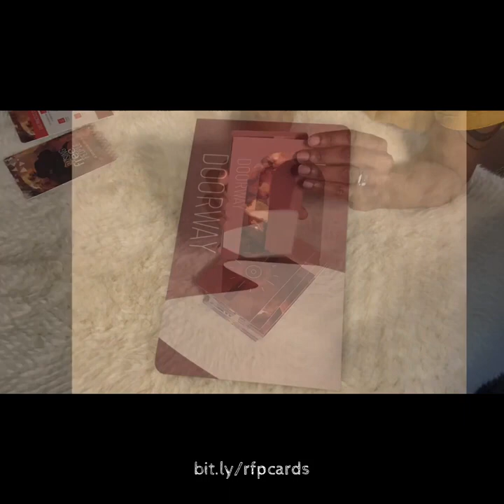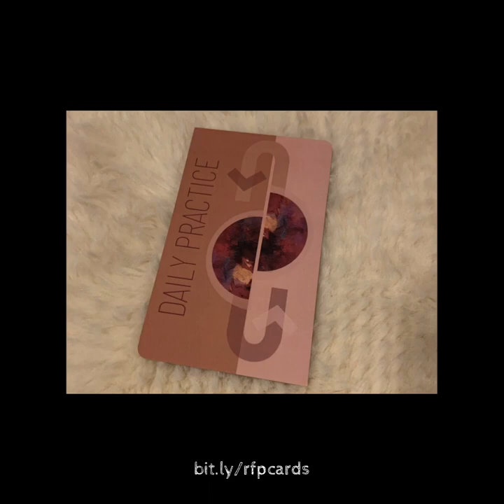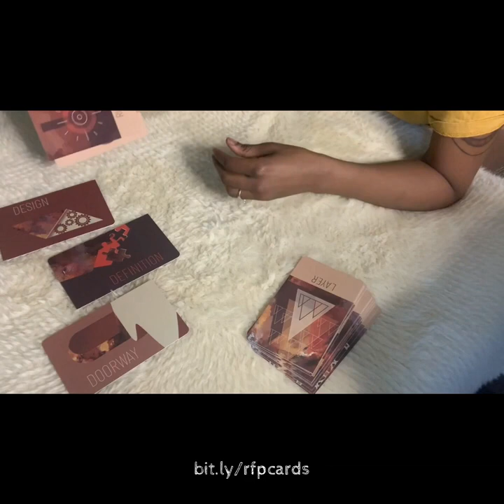A Card Deck for Supporting Parents in Raising Free People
Parenting is hard! So hard that we sometimes forget that we can call in the same ancient wisdom that has been called upon for ages, by many, in support of our discernment, patience, and safest next steps forward. This deck is a resource for parents who know good and well that we do not have to figure it out alone! Grab this deck and other resources for raising free people (including ourselves!)